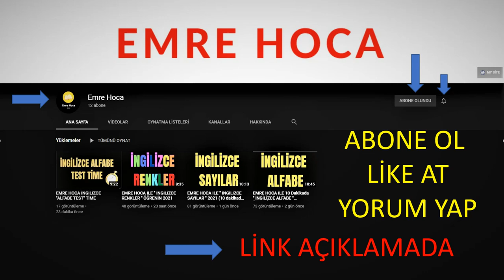EMRE HOCA KANALINA ABONE OL